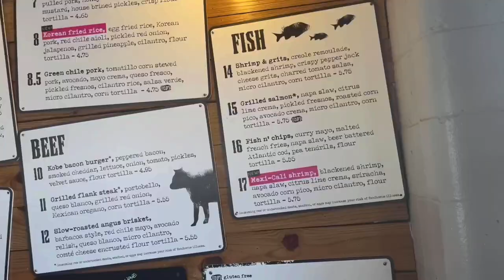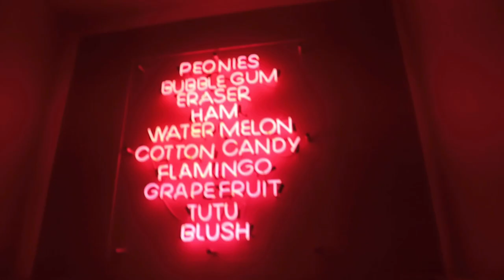WEEKEND VLOG|SISTERHOOD PICNIC WITH HOUSTON LET'S LINK, COLOR FACTORY + MORE!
♡ I N S T A G R A M: @iamkandacemarie

Follow @HoustonLetsLink for events and meetups in the Houston area!